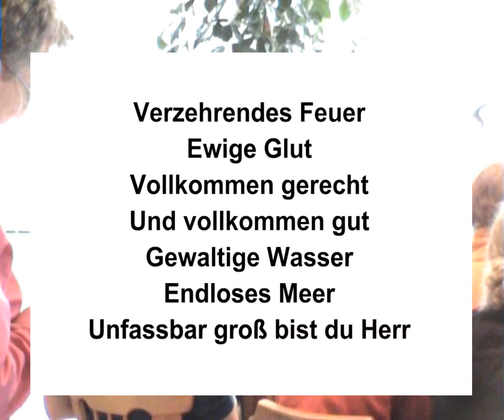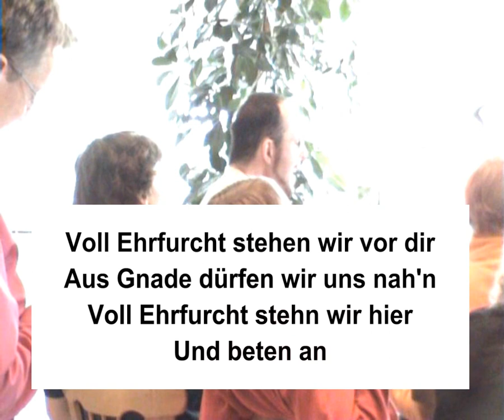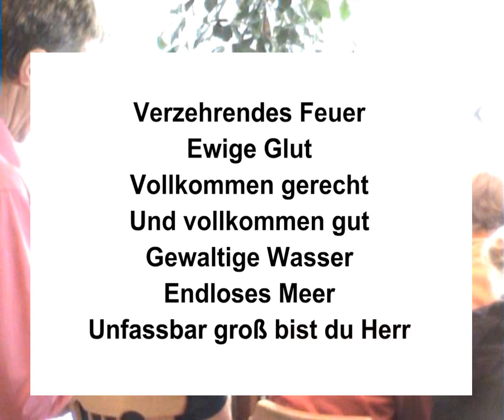Heilig heilig heilig ist der Herr (Verzehrendes Feuer) - CGI Taufgottesdienst - Text, lyrics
Lopbpreis, Anbetung, worship, freie Christengemeinde, Kirchenlied